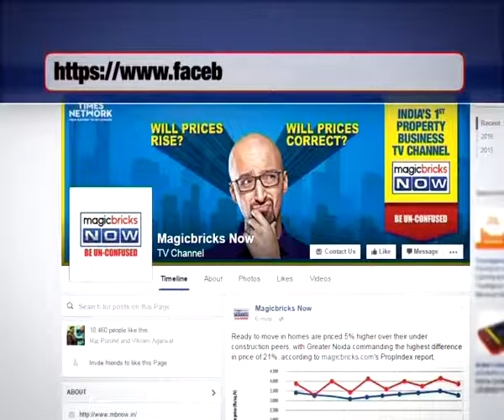Rajiv Chandrashekhar: Regulator to bring transparency - The News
Rajiv Chandrashekhar, Member of Parliament of the Rajya Sabha thanked the Government and the Urban Development Minister Venkaiah Naidu on behalf of millions of homebuyers for the passage of the Real Estate Regulatory Bill. The bill will make an equal relationship between the seller and the buyer. Tune in to the video to know more: